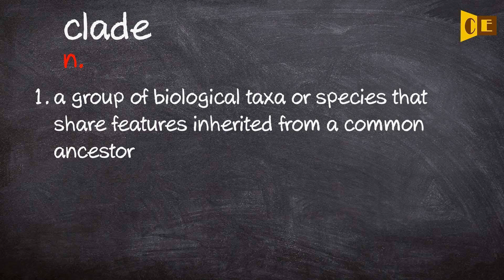Clade Pronunciation, Paraphrase, Listen & Practice